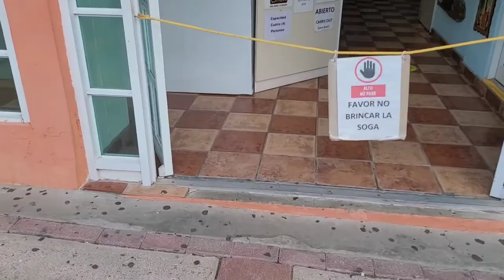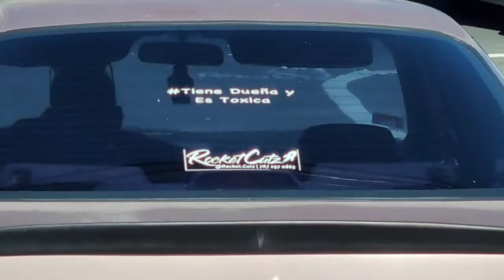Vacaciones Dic-2020 Dia 2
Nos fuimos para Arecibo y dimos unas vuelta en el area y bajamos para el area metro y dimos les mostramos Cataño y parte de Toa Baja

Espero que les guste el video y sea de su agrado.

Disfrútenlo